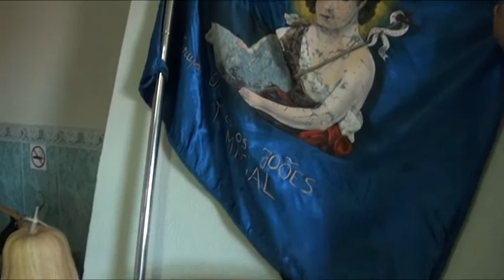TRAMAGAL | VILA CONVÍVIO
Tramagal assinala 30 anos de elevação à condição de vila e outros tantos com a designação de Vila Convívio, por força da animação e encontros de sociabilização dos mais diversos grupos onomásticos, dos Josés aos Antónios, dos Joões às Marias, dos Joaquins aos Josés, dos Ruis aos Manuéis, entre tantos outros.